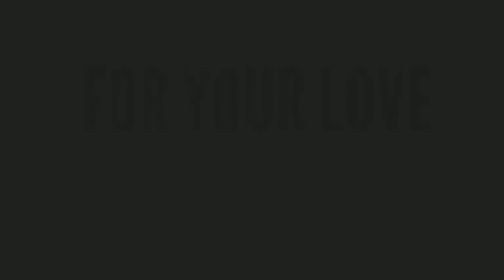MLA RK Roja Son Birthday Celebrations With Family Cake Cutting Visuals | RK Selvamani | Velugutv